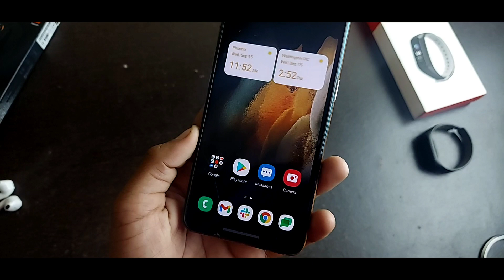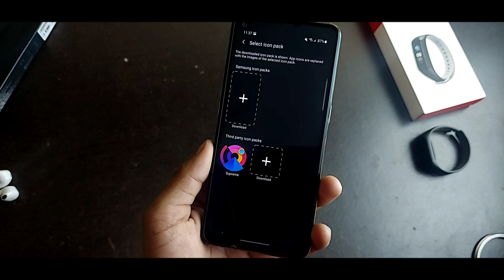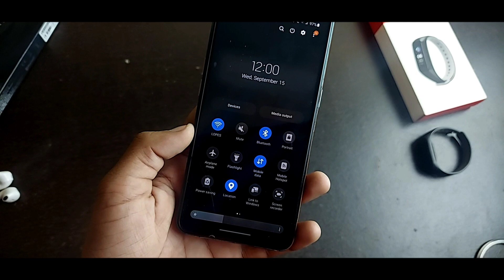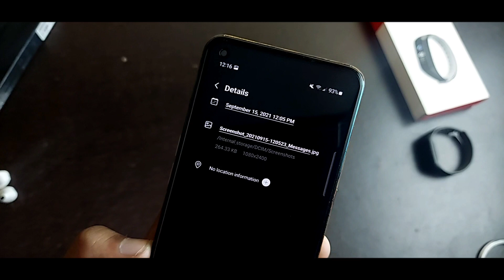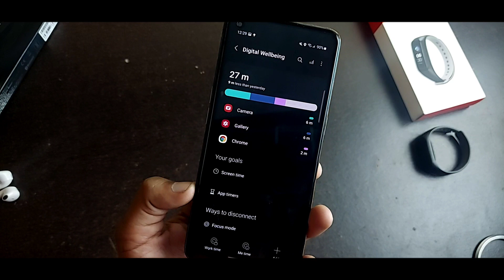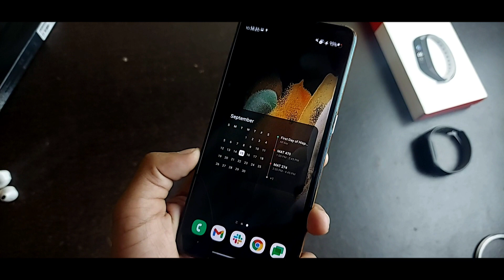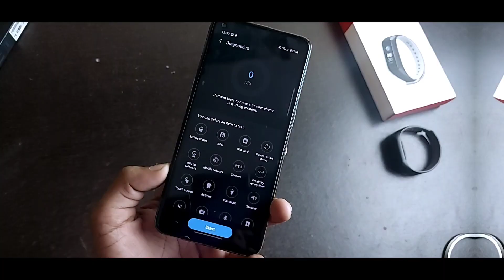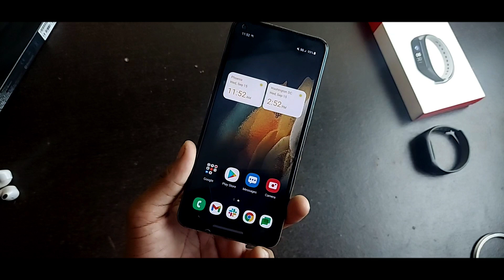Samsung One Ui 4.0 Beta 1 Update First Look And One Ui 4.0 : 30+ Hidden Features Explained [ Hindi ]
🔥Soical Links-

1. Telegram -

Credit-

‎@Tricky Ansh
‎@Mi Freak

Top Quires
Samsung Oneui 4.0 Update🔥S21 Ultra Oneui 4.0 Update
SAMSUNG LOCKSCREEN BLUR FEATURE in One UI 4.0 Android 12 Update | A50,A50s, A51,M51,A30,A20,A20s,M21
Samsung One UI 4.0 Android 12 - NEW EXPERIENCE!Samsung Oneui 4.0 Ram Plus Feature🔥Oneui 4.0 Beta Update🔥Oneui4 Update🔥S21 Ultra Oneui 4.0 Beta🔥
New Software Updates for Samsung Galaxy Note 10 Plus, Note20, S10, S21, M51, M31s
Samsung One UI 4.0 - How To Install This BIG Update?Samsung One UI 4.0  - BIGGER Than You Think!
Samsung One UI 4.0 Update with Android 12 - IT'S HAPPENING!